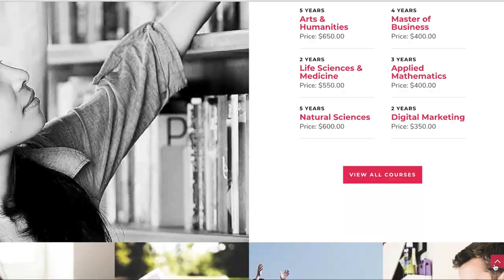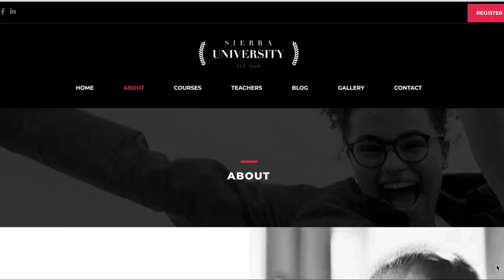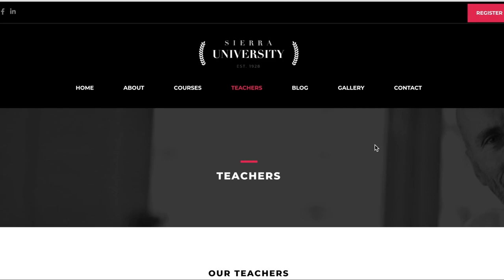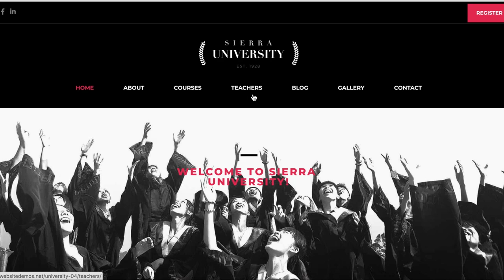University | Website Development | Read Description | Milestone Solutions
*** This is a demo website. ***

Online presence plays an important role in each and every aspect, especially if you are a business, entrepreneur or startup.

Think from your client's point of view for a minute. If you would have to be the client of your business would you:
1. Go to every location or meet them personally before buying? Or would you google their company and check their online presence?
2. If they don’t have a website, no reviews, no online presence will you still be confident buying their product or their services?
3. If they tell you the price what they charge is equivalent to their competitor who has a professional website, which company will you choose? The one with a website or the one without it?

It is not humanly possible for your clients to visit every location before they make a purchase or to know about your products/service first hand, hence they check your online presence. Your website plays an important role, as it helps narrate your services & your winning quality story as in why they should purchase from you.

Apart from us having an excellent team who are a Pro when it comes to the regular website, Our team of professionals also have amazing expertise in creating:
Social Media Website like facebook
Ecomm Website like amazon
Parallax Website (2D/3D effect)
News Paper Website
Please note the cost starts from USD $1130 onwards or currency equivalent.

If you have a strong online presence or a good website, it can back up the price even if it is slightly higher than what they could have purchased it from your competition. With an eye-catching website for your business, research proves your client is able to connect more, which helps not only to buy from your confidently from but you have a benefit wherein they can share your information with the help of word of mouth backed up with your Website. So what are you still waiting for, the website will not be built automatically, click the link below for more info and Let’s get started with your beautiful & professional business website today!

Thanks,
Roy
COO at H2MMO How to make money online
H2MMO is a platform like
Amazon - Market Place | Buy | Sell | Promote
LinkedIn - Connecting Jobs seekers to global clients

If you are a job seeker, sign-up today